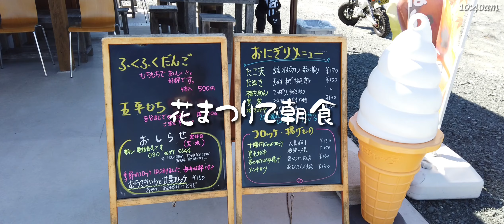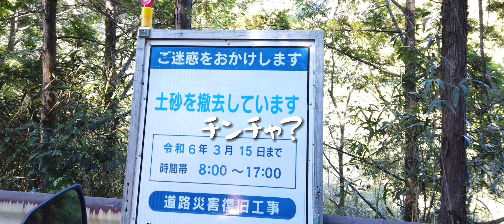阿寺の七滝？ & へだまの水 with blue bottle coffee（愛知）☆Ninja650☆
不具合があり再upしました

公開順番前後して編集しています。
前職の恩師からいただいたお土産のコーヒーに腰抜かしたと言うお話です

花まつり：とりたま¥160、たぬき¥150、コロッケチーズ入り¥150

撮影：2023年10月中旬

Camera:DJI Osmo Pocket
編集機器:iPhone XS(ios16)
編集機器:MacBook Pro (13-inch, M1, 2020)